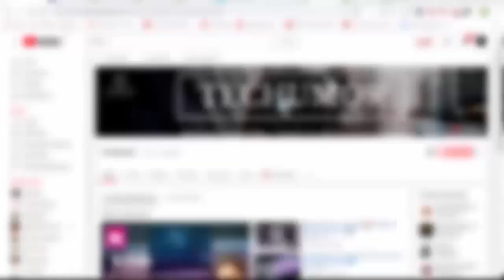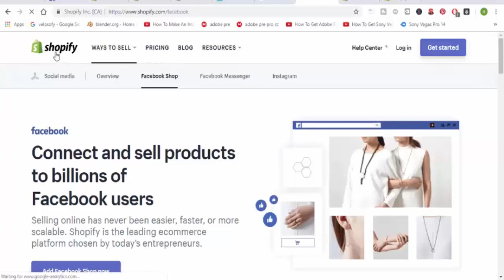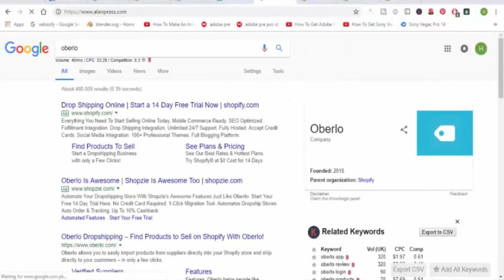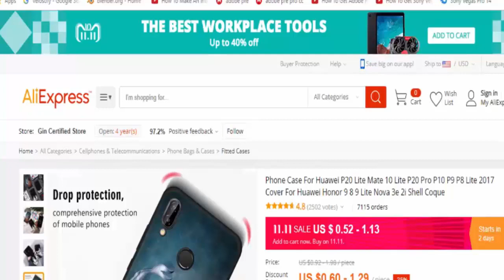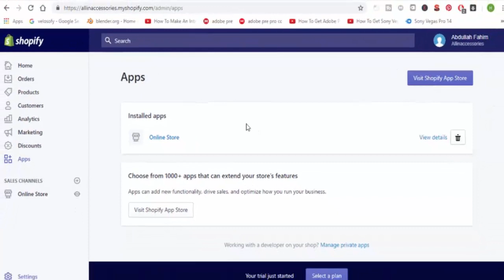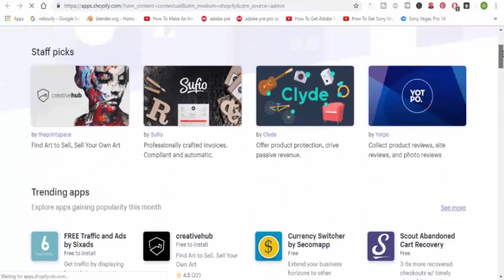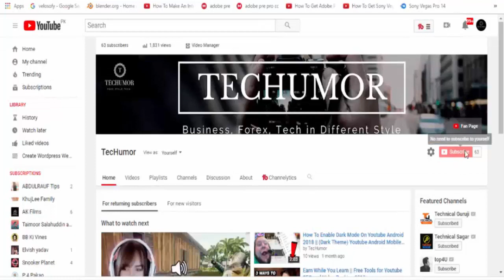💥Sell AliExpress Products on Facebook / Online Store with Shopify || Using Oberlo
How to Sell AliExpress Products on Your Facebook Shop Without Buying Them and Take Your Profit ...💥💥

You can Import Products Directly From AliExpress to your shopify account with the Help of Oberlo

👁 About this video : Shopify Dropshipping is an incredible method to begin acquiring automated revenue today, it is one of the absolute most ideal approaches to profit on the web. What's more, seeing how to do Shopify item examine is a key component to being effective making an online eCommerce store without any preparation. This video gives you all that you have to do Shopify item inquire about the correct path, and to begin assembling your gainful eCommerce business!